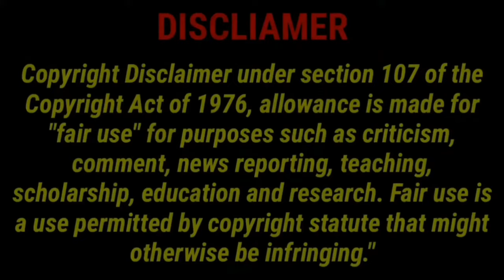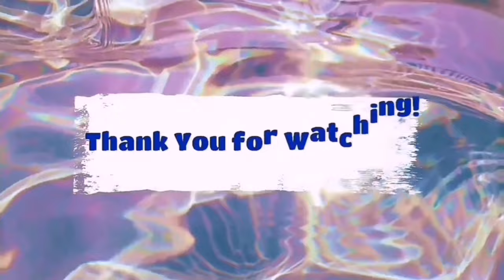"I MIGHT BE BIASED IF I SAY, THIS WOMAN IS THE BEST LIBERO" | Best Highlights of Kyla Atienza in PVL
Big Credits to:
Let's be friends:
And for better Quality please watch in HD!